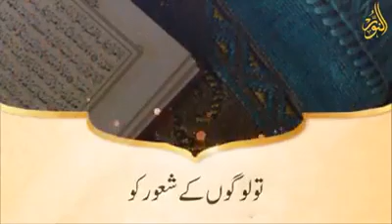Beshak 💯💯💯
Stay home safe Pakistan 😷😷